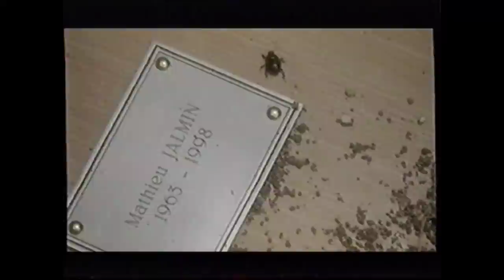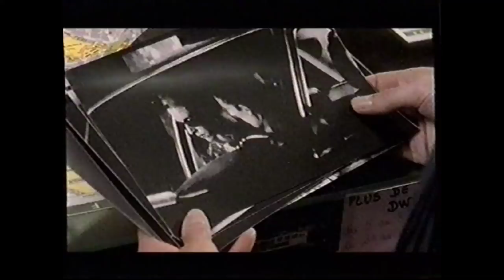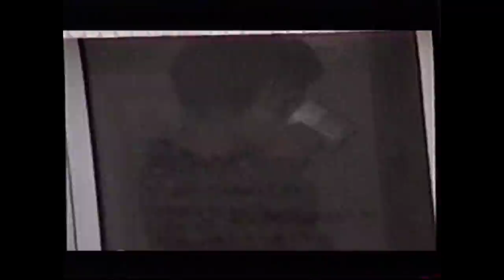Téléfilm "Prise au Piège" - 1998 - VO (Téléfilm Français)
Note : Il y a 2/3 petits accros de stabilisation de la VHS. Cependant, pas de publicités ;-)

Synopsis : Après l'accident qui a coûté la vie à son mari, Fanny (Estelle Skornik) élève seule sa fille Lisa, 10 ans. Des évènements étranges s'acharnent sur elle. Fanny, surmenée, croit devenir folle; puis elle se retrouve accusée de vol dans un supermarché, cassette de surveillance à l'appui où elle est convaincue n'avoir jamais mis les pieds.